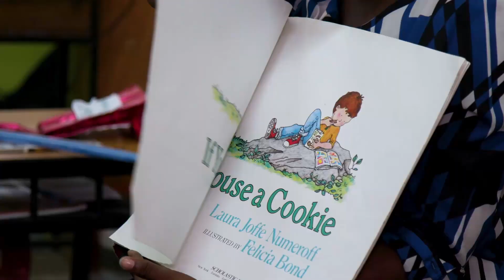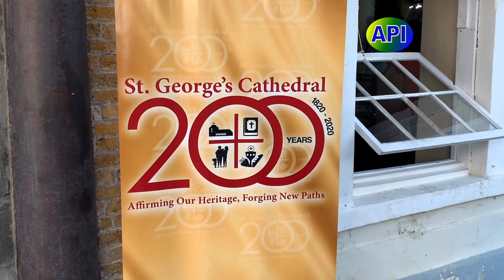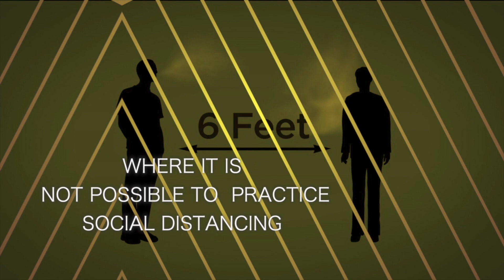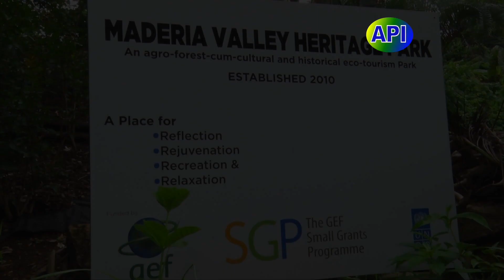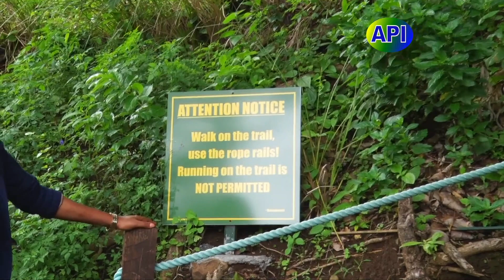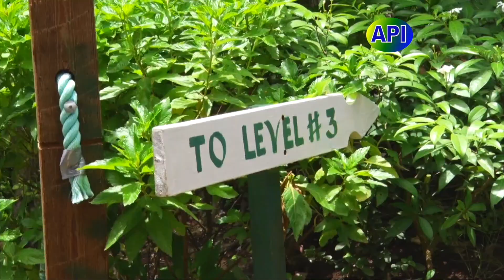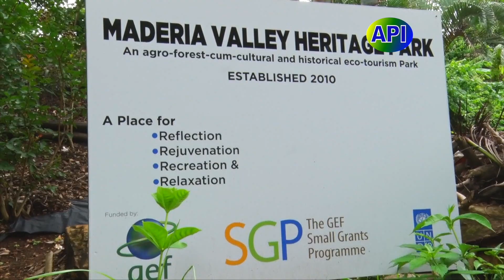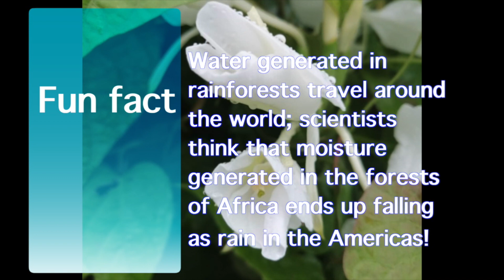Inside Story 12th September 2020